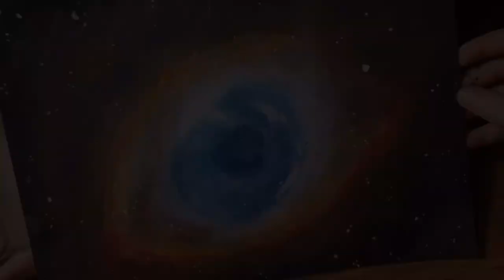~Painting the Helix nebula~